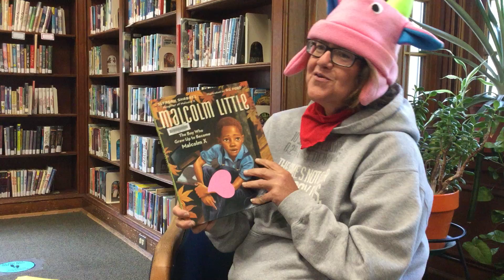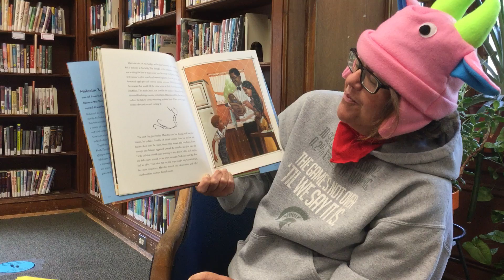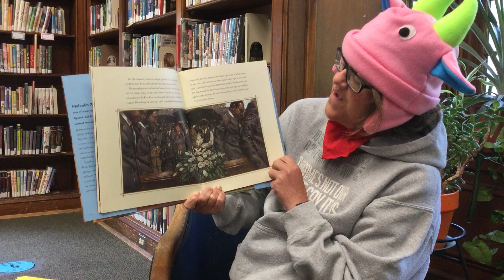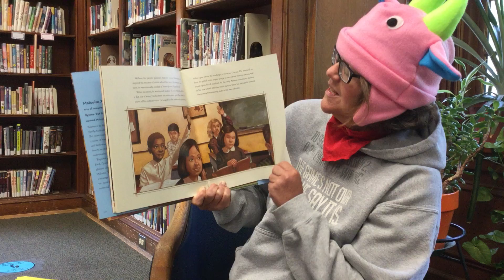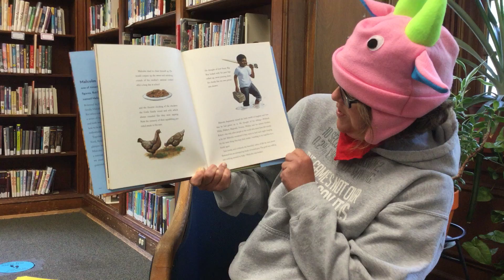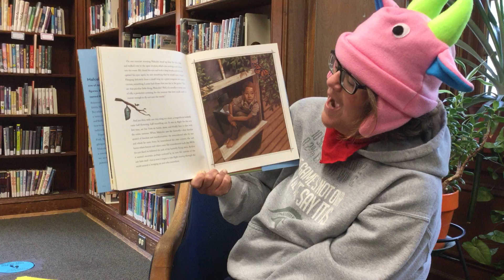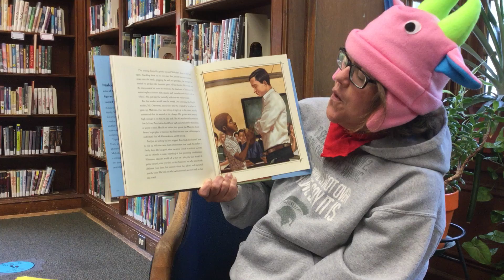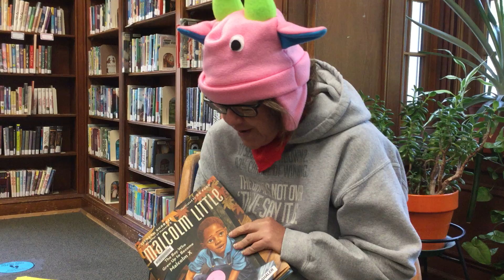Little People, Big Dreams: Malcolm X Part 2